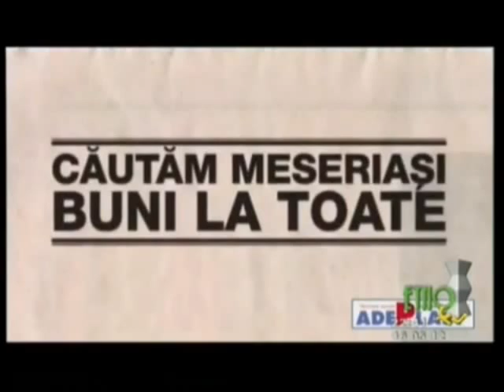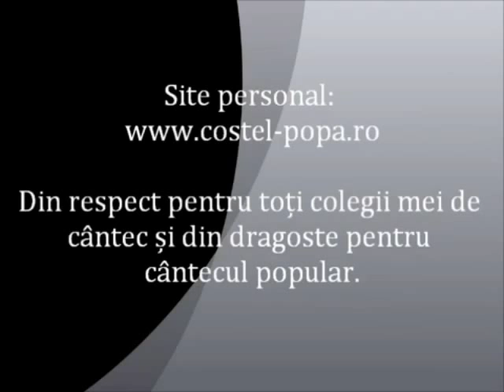Mariana Anghel-Emisiune "O seară cu cântec" (arhivă personală artist)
Mariana_Anghel Adriana_Anghel Emisiune la Etno TV "O seară cu cântec", unde am fost sărbătorită de cei mai dragi prieteni și colegi. Mariana Anghel
muzicapopulara Vin Romani, la Alba iar,Veniti Romani sa cerem dreptul , Veniti Romani din larga zare ,Toata lumea zice asa , Spune mandro ce-ai facut , Mai badita dragul meu ,Faine-s sezatorile ,Cine m-aude cantand,Cat pe lume ai un frate,Am pierdut pe Domnul,- Streiule pe malul tau, Cruce sfanta parasita,Cine a starnit doru-n lume ,Prea Sfanta Maica si fecioara ,Ziua Națională a României 1Decembrie, Pe deluț cu florile, Doi ochi negri si o gurita ,Asta-i batuta ,Concert de Pricesne Mariana Anghel,„Cântecele Munților” Adriana si Mariana Anghel ,Tebea Recital LIVE Mariana Anghel , La multi ani, romane! , Bade ciresi-s in floare,Tare aş vrea floare să fiu,Adriana Anghel „Invartita Dorului” Vaideeni ,Recital Mariana Anghel „Invartita Dorului” Vaideeni ,Recital Piatra Neamt Mariana Anghel,Vai de lin, vai de pelin,Spectacol aniversar, "Hai la joc cu mine" Mariana Anghel ,Ziua Iei la Popasuri Folclorice Mariana si Adriana Anghel ,Aș veni tată la tine,Dacă ochii tăi,Nu vine mandru, nu vine , Mai badita, dragul meu,Mariana Anghel - Recital Spectacol Anivesar Sala Radio , Imnul Pelerinului,Pentru ce te zbați în patimi, La tine vin Iisuse ,Duminica, la Florii ,Mariana Anghel, Ionut Fulea - Veniti crestini la rugaciune ,
Concert extraordinar ”Hristos a Înviat!”